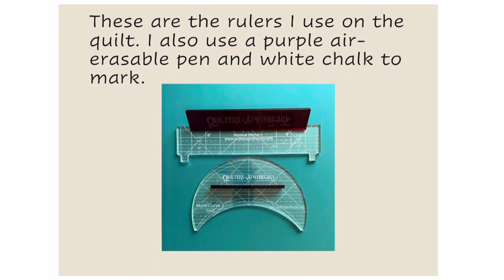Free Motion Pebbles and Ruler Work on the Early Risers Quilt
This video isn’t new, but there was an issue with the music I used in the original. So here it is again- with new music!  Enjoy!
One of my clients makes a lot of quilts from patterns created by @SewKindofWonderful. This latest one is adapted from the “Early Risers” pattern. Such a pretty springtime quilt!